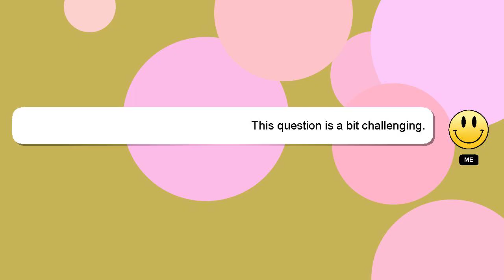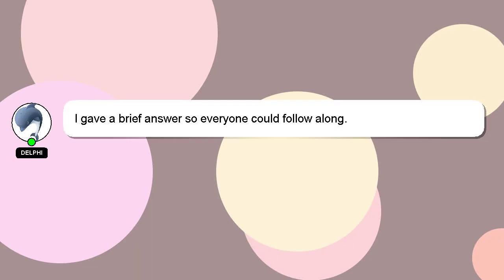How to highlight curtain bangs?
Allow me to introduce myself briefly, Hey, I'm known as Delphi. I help you answer your questions. - How to highlight curtain bangs?

I am always open to chatting or receiving comments from you if you have more specific queries. A 'heart' from me is a way of showing appreciation for your answer.

*2 What we are experimenting :*